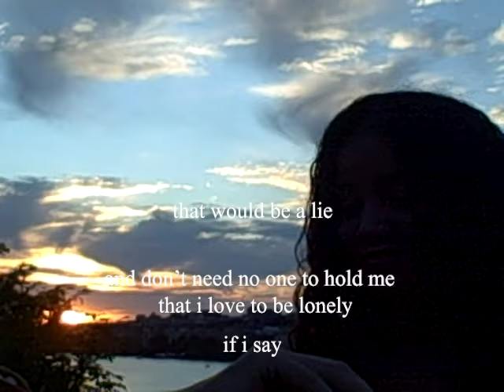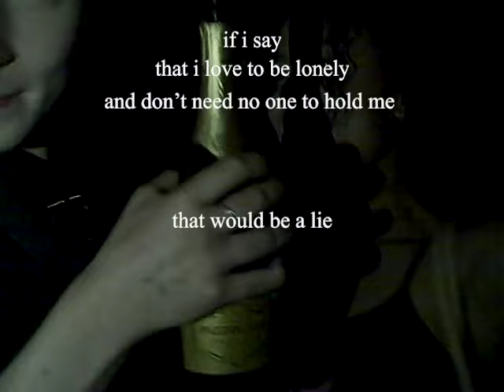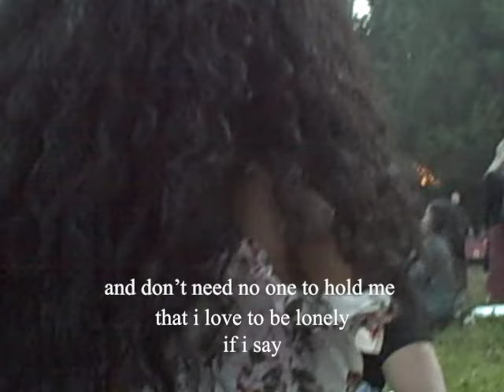Zikai - Twenty Something (Official Lyric Video)